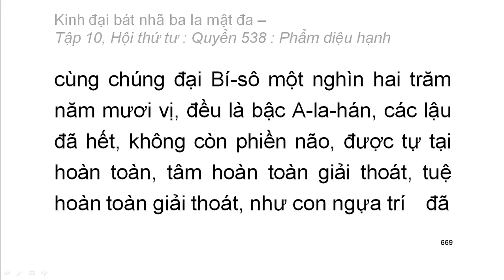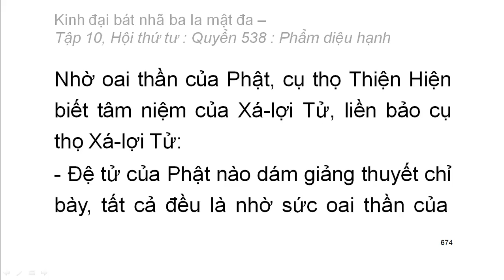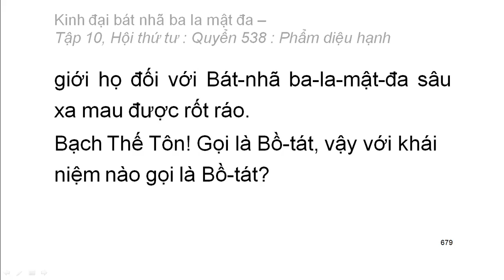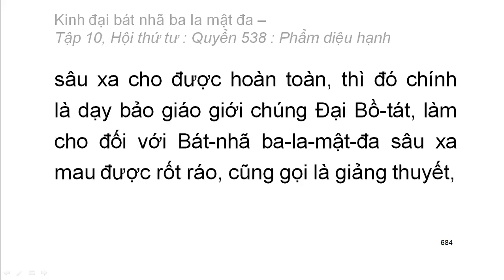Quyển .../600: Kinh đại bát nhã ba la mật đa (tiếp)